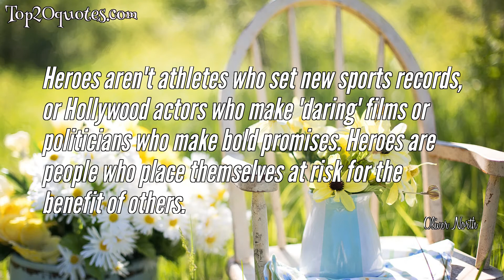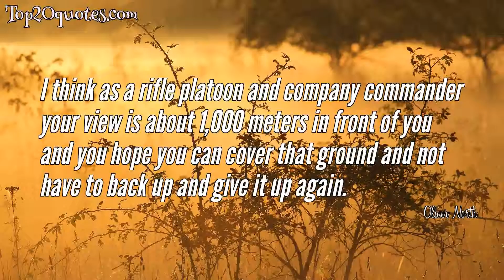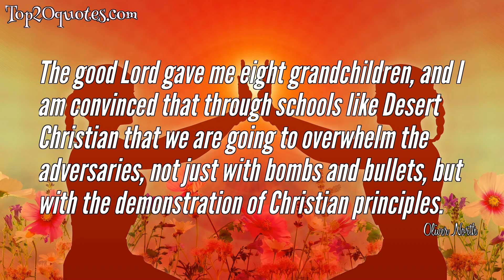🌦 Top 10 Quotes of Oliver North - Host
Top 10 Quotes of Oliver North:
 ⭐ Writers are storytellers. So are readers.
 ⭐ Heroes aren't athletes who set new sports records, or Hollywood actors who make 'daring' films or politicians who make bold promises. Heroes are people who place themselves at risk for the benefit of others.
 ⭐ I haven't, in the 23 years that I have been in the uniformed services of the United States of America, ever violated an order - not one.
 ⭐ Bill Clinton is not my Commander in Chief.
 ⭐ I think as a rifle platoon and company commander your view is about 1,000 meters in front of you and you hope you can cover that ground and not have to back up and give it up again.
 ⭐ An easy life is rarely meaningful and a meaningful life rarely easy.
 ⭐ Without any intended hubris, I've lead a pretty exciting life. What I've tried to do in Mission Compromised is draw on those experiences to create a sense of excitement and realism within the story
 ⭐ I would not trade you a billion dollars for the kids I led to combat in Vietnam or in fact any of the Marines that I served with for a quarter of a century.
 ⭐ The good Lord gave me eight grandchildren, and I am convinced that through schools like Desert Christian that we are going to overwhelm the adversaries, not just with bombs and bullets, but with the demonstration of Christian principles.
 ⭐ History and war are cruel pedants. Those who know too little of the former are likely to have too much of the latter.
🖎 Author: Oliver North
♛ Career: Host
📅 Life: b. October 7, 1943